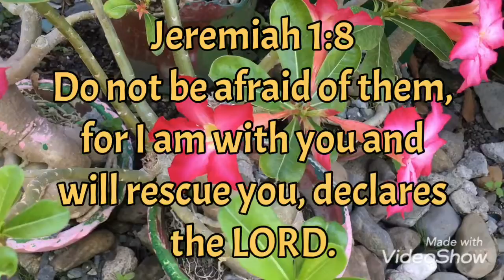Chicken afritada with fried rice with star margarine |Panlasang pinoy. Gie Angeles